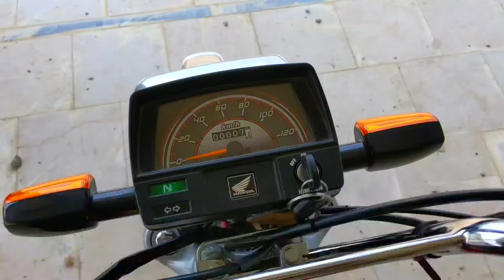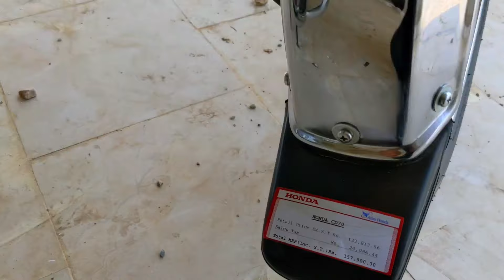Expert Insights: Honda CD 70 cc 2025 Review | Honda cd 70 2025 model price in pakistan